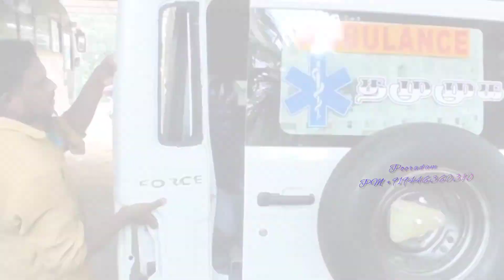force trax ambulance icu work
it was just a normal ambulance
We made a split door. a structure frame ,painted the interior. and so on